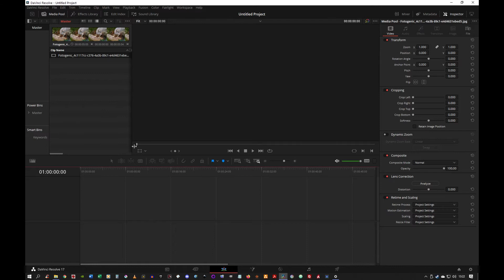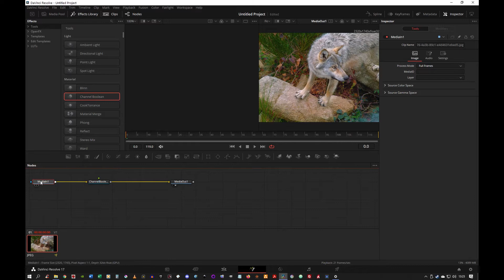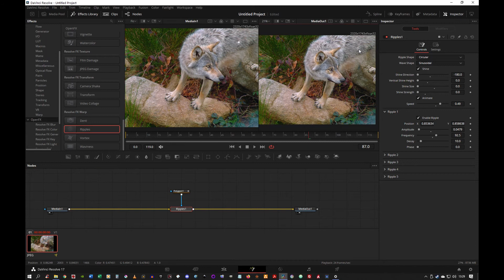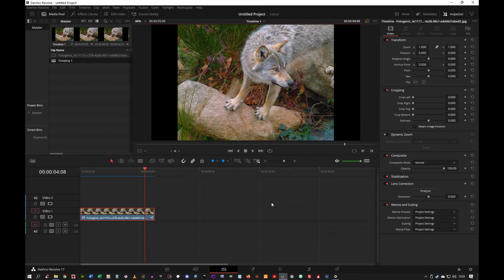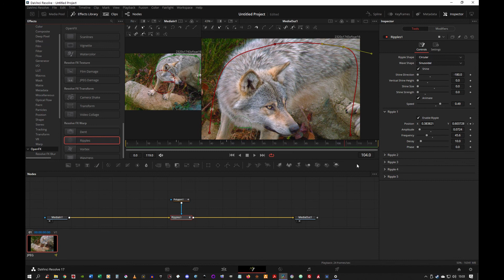Découverte de fusion | Comment animer la fourrure d'un loup ? | Tutoriel débutant Davinci Resolve 17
Découverte de Fusion, l'outil d'animation fourni avec DaVinci Resolve 17
Projet : Animer la fourrure d'un loup.
Apprentissage bonus : utiliser les masques pour sélectionner un morceau d'image.

Bon visionnage !

Chapitrage :

0:00 Intro
0:53 Découvrir fusion
2:56 Ajouter le node Ripples
7:35 Ajouter masque
9:39 Utiliser keyframes pour faire bouger Ripples
11:15 Fini !